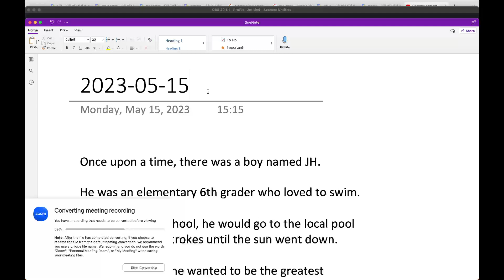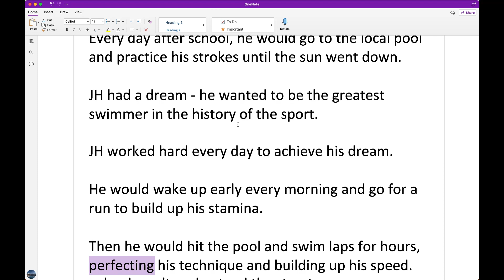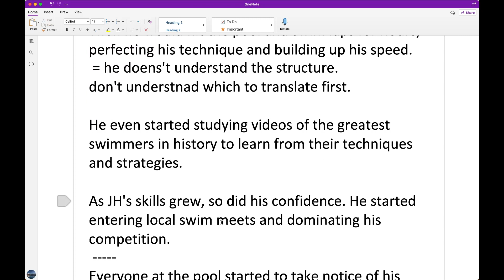JH 수업요약 2023 05 19 17 06 11